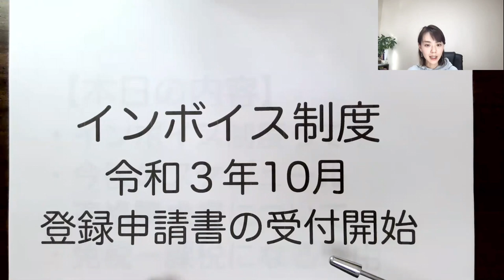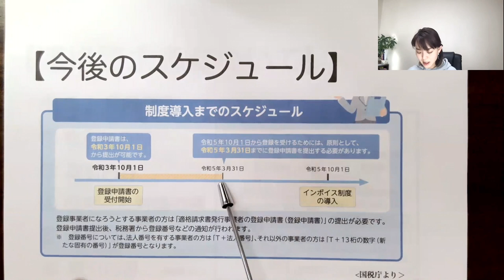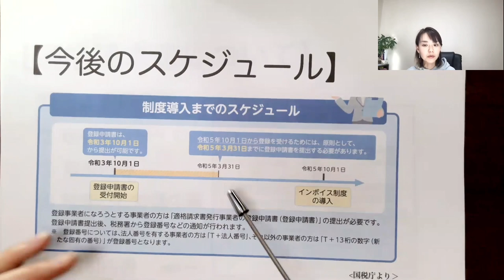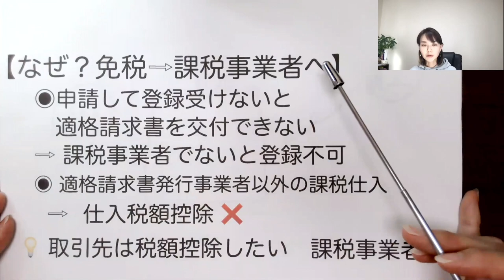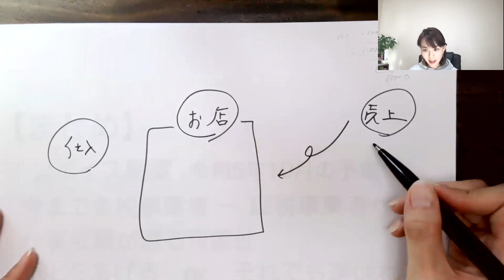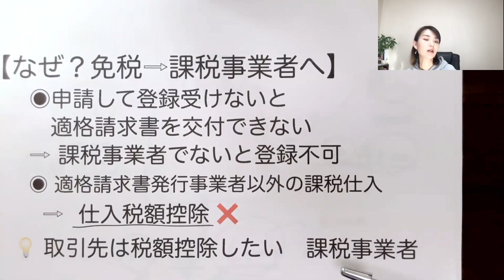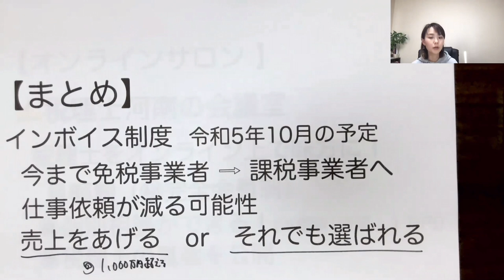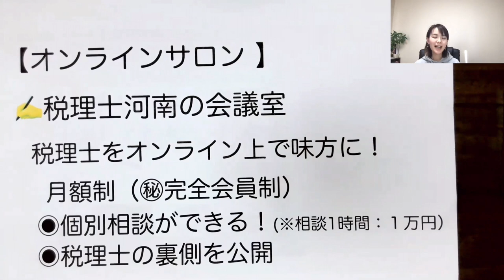【インボイス制度ヤバい⁉︎】個人事業者が課税事業者になる仕組みと対策について解説します！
インボイス制度によって自営業・個人事業者が消費税の申告が必要になる！？
インボイス導入によってどうなるのか？理由と仕組みを解説しています！
✋消費税って？という方は、ひとつ前の「消費税の基礎」動画を見て学びましょう👍

SNS・事務所HPなど